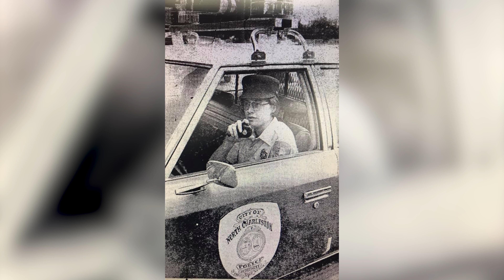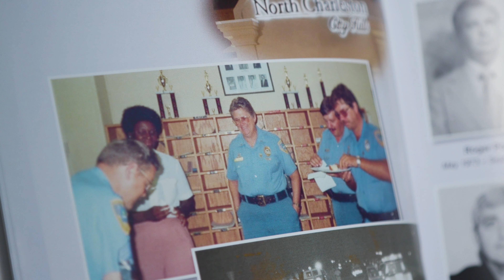Honoring North Charleston's first female officer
Today, we honor the life and legacy of Retired Lieutenant Letty Whitehead, a pioneering force in law enforcement and the first female officer of the North Charleston Police Department.

Lt. Whitehead's remarkable career began in 1973 and spanned over two decades. While working for the North Charleston Police Department, she broke barriers as the first female detective in the County of Charleston and rose through the ranks to become the first female corporal, sergeant, and lieutenant in South Carolina. A graduate in criminology, a former Marine Corps Captain, and a leader in law enforcement, she embodied dedication and courage.

We are deeply saddened by her passing and extend our heartfelt condolences to her family and colleagues. Lt. Whitehead's trailblazing spirit and contributions to our community and law enforcement will never be forgotten.